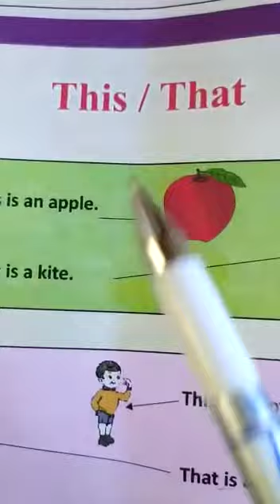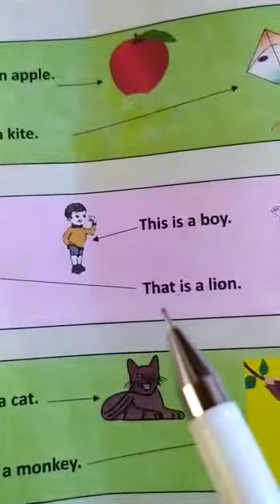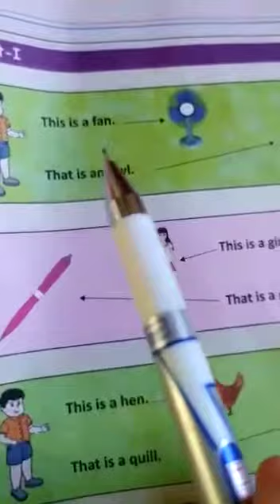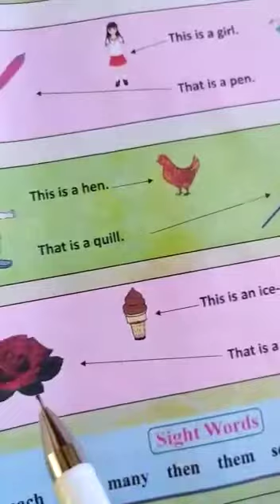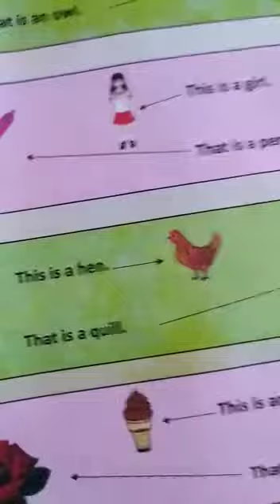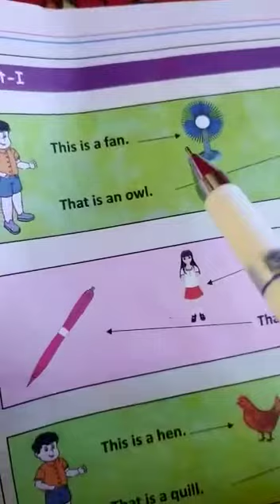1st and 2nd English topic:this/that by Fayaz Ahmad ganaie tr Govt p/s Dradban sever